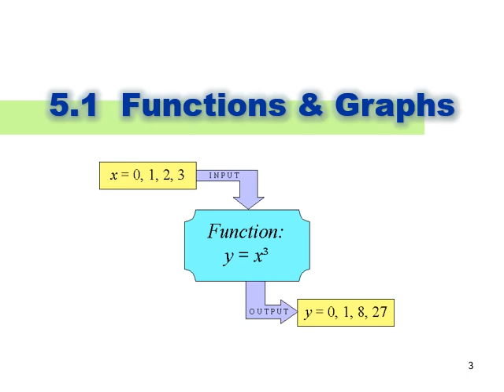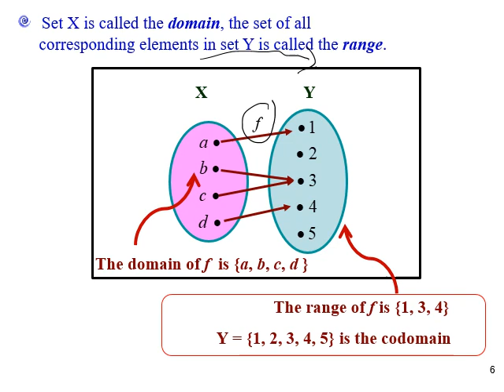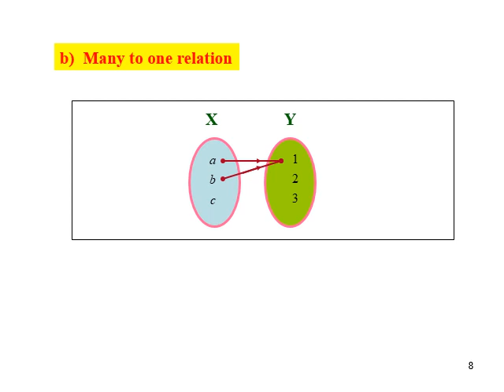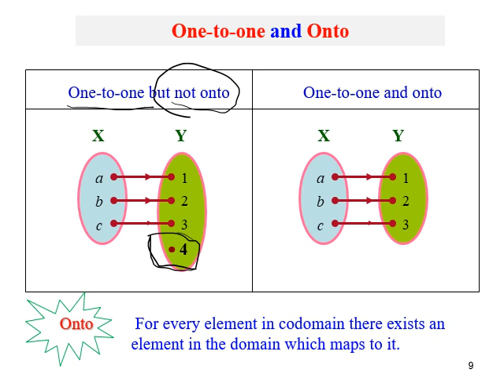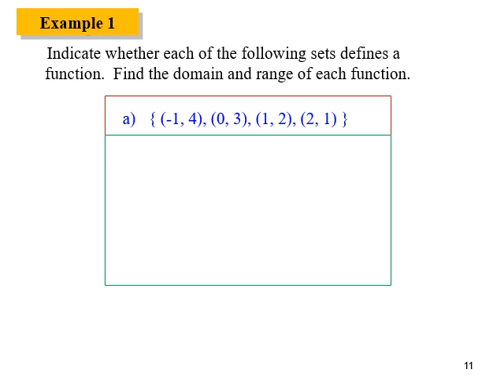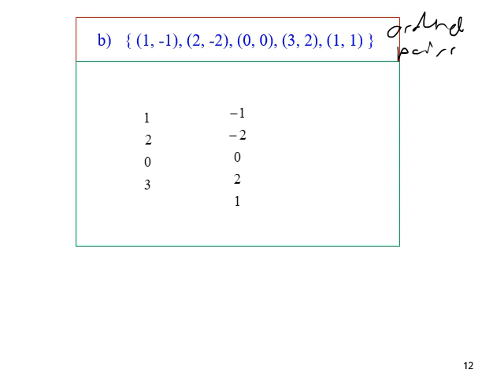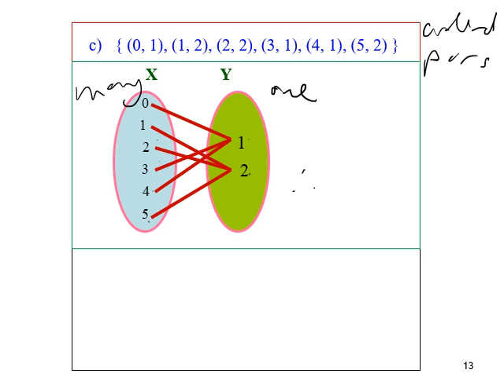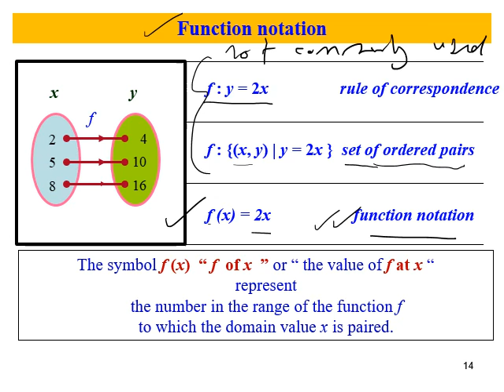5.1a Introduction to function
Concept of relation, What is Domain and Range